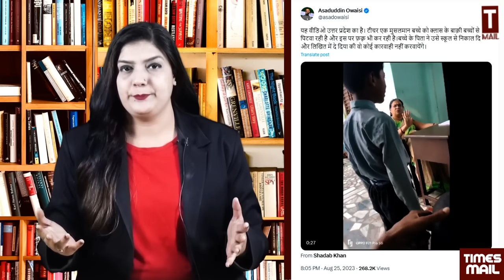मुस्लिम बच्चे को सबने मारे थप्पड़, फूट फूटकर रोता रहा मासूम | Muzaffarnagar | Tripta Tyagi | Muslim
Follow to us on Social Media Platform